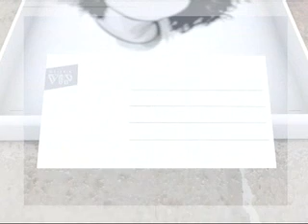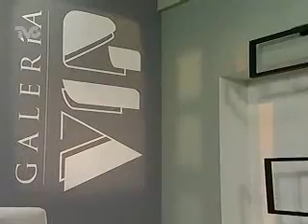Entrevista con João Pedro Rodrigues en Galería VIP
El director de cine João Pedro Rodrigues, platica con Yoelí Ramírez sobre su más reciente cortometraje, además del Festival AMBULANTE...